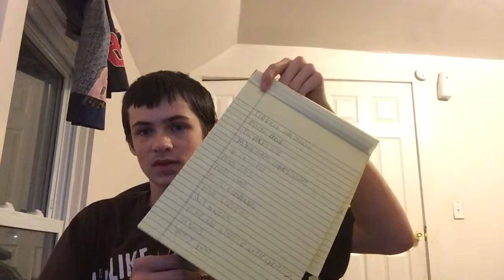What minecraft mods I would want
The mods I want